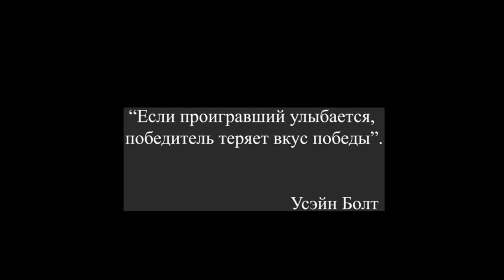Не жалейте своих улыбок! | Автор стихотворения: Ольга Груздева -Белкина